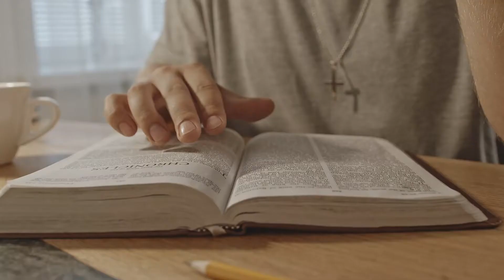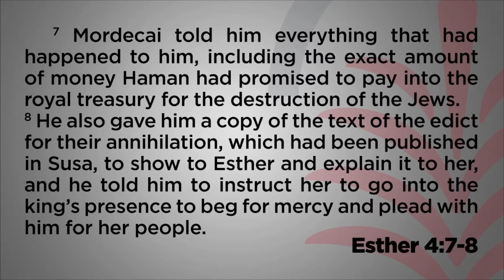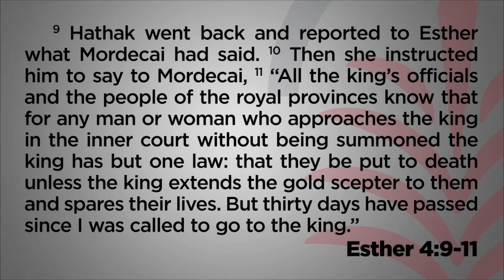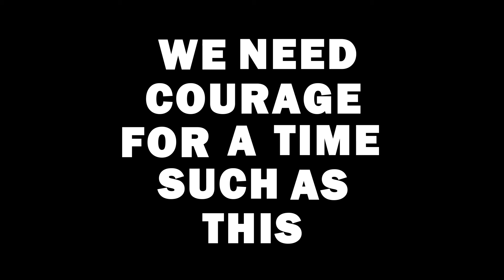If I Die, I Die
Your fate depends on your faith!